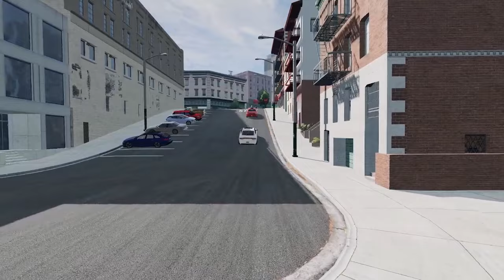BeamNG Drive Movie: The Bank Transport Heist (+Sound Effects) - S01E01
Hey everyone, so this is my first movie that I made as I wanted to try out making BeamNG movies. The movie was worked on for like around 2 - 3 months. Hope you guys enjoy watching it.
0:00 Let There Be Rain - Silver Maple
3:59 Not Today - Hampus Naeselius
5:49 Hostile Encounter - Jon Bjork
7:48 Metamorpheus - Hampus Naeselius
11:00 The Sewers - Hampus Naeselius
12:20 Cataclysm - Dream Cave
14:27 New World - Hampus Naeselius
15:18 Honor The Brave - Hampus Naeselius
18:28 Let Them Try - Hampus Naeselius
20:33 Car Chase - Hampus Naeselius
23:12 Epic Panorama 03 - August Wilhelmsson
25:17 Covert Affairs - Christoffer Moe Ditlevsen